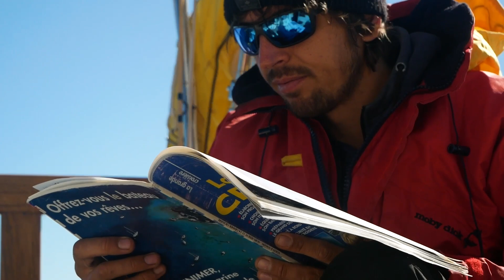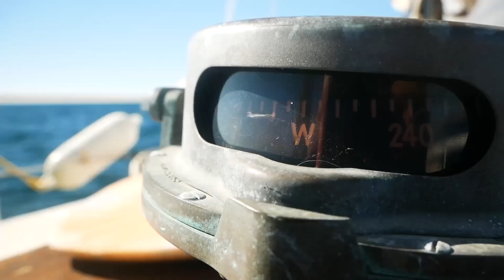Première navigation en hiver : Lady M change d’horizon | n°60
Changement de cap pour Jojo le pirate et ses amis.

➳ Apprentis navigateurs depuis un an

💰 Si vous voulez donner un coup de pouce financier au projet c'est par ici 💰

⚡ Liens vers notre installation « Autonomie » ⚡
➳ Panneaux solaires
➳ Batterie équivalente
➳ Contrôleur de batterie équivalent
➳ Prises USB
➳ Chargeur de quai équivalent
➳ Frigo à compression
➳ Four solaire équivalent

Le Voyage de LadyM